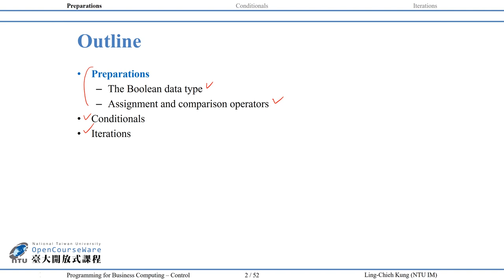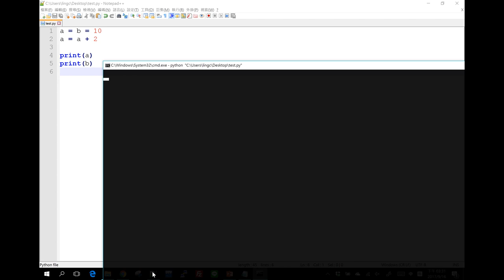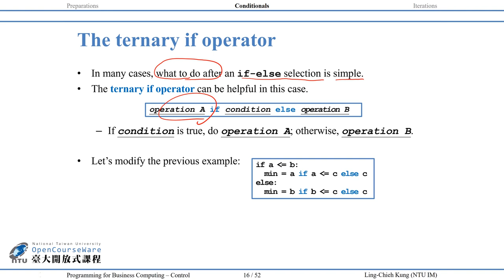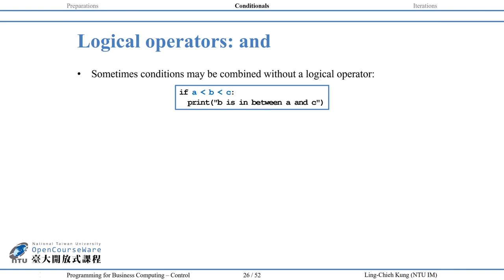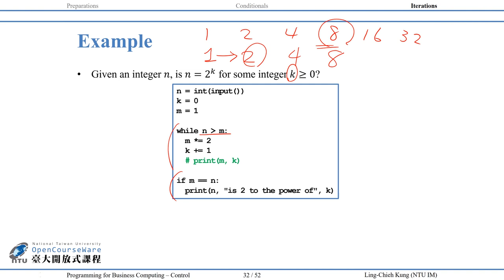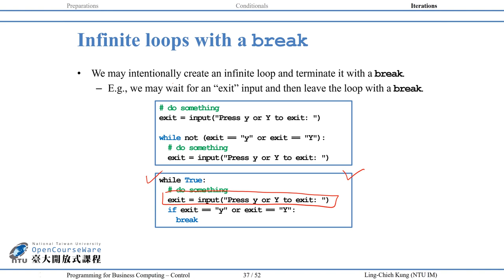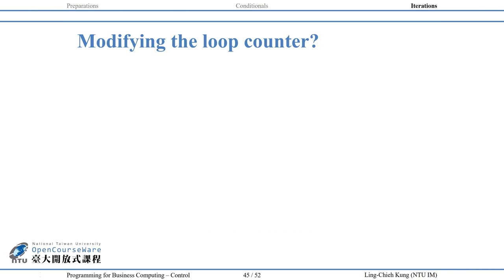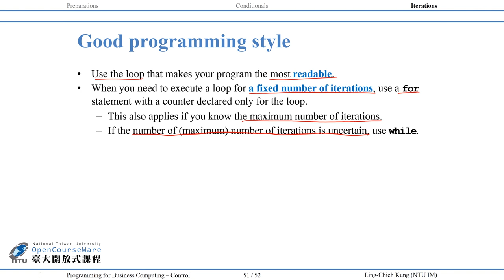商管程式設計 03. Conditionals and Iterations